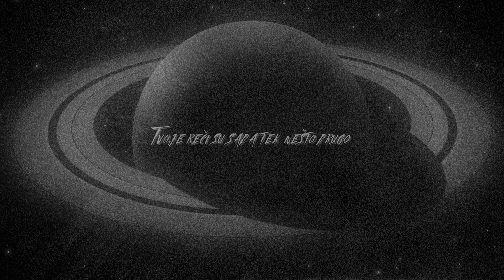VIS Idoli - Glavna ptico (Skrati svoj dugački jezik) (Remaster 2021)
VIS Idoli - Glavna ptico (Skrati svoj dugački jezik)
Album:  Odbrana i poslednji dani (Remaster 2021)

Glazba: Srđan Šaper
              Nebojša Krstić
              Zdenko Kolar
Tekst: Srđan Šaper
            Nebojša Krstić
Aranžman: Vlada Divljan
Video produkcija: